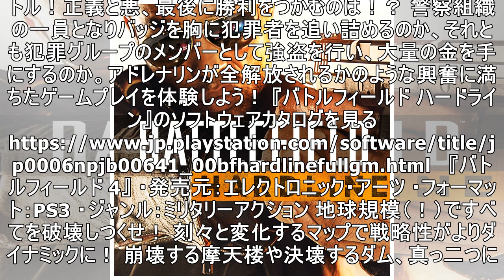PS Nowに『バトルフィールド 4』『ニード・フォー・スピード ライバルズ』 など4タイトル追加